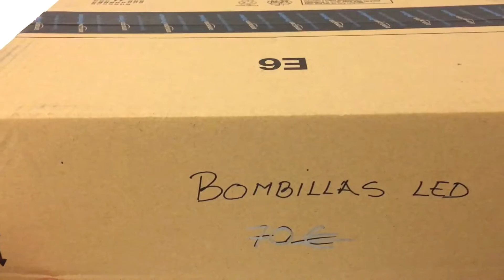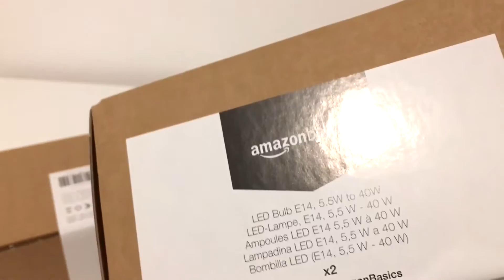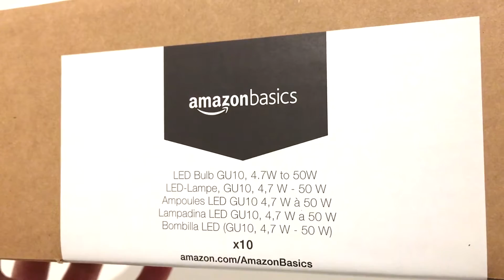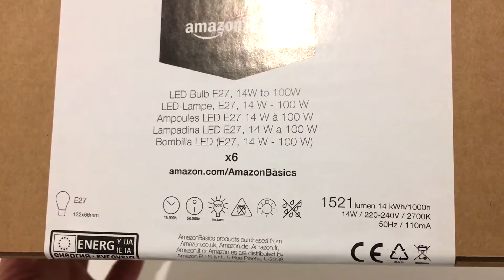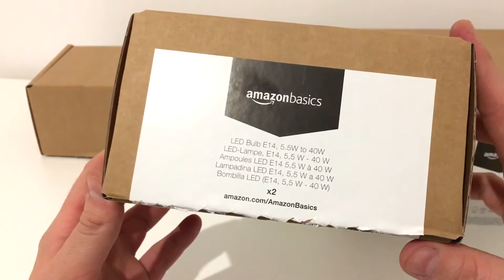BOMBILLAS LED AMAZON